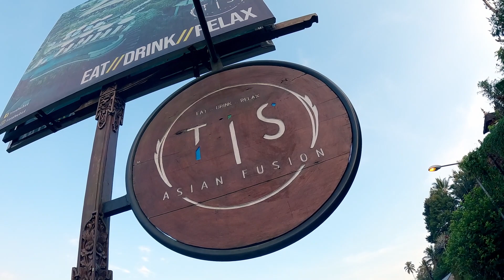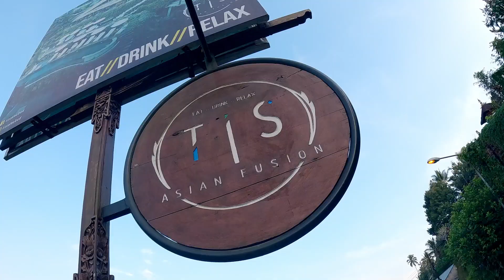Ubud Tegalalang Rice Terrace - You'll NEVER Believe What Happened Next!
Tegalalang Rice Terrace, located in the enchanting town of Ubud, Bali, is a captivating natural masterpiece that epitomizes the island's rich agricultural heritage. As you step into this verdant wonderland, you are greeted by cascading tiers of vibrant green rice paddies, meticulously carved into the hillside. The meticulously terraced fields create a breathtaking panorama, reminiscent of a surreal painting. The symphony of colors, with varying shades of green, punctuated by the occasional golden sheen of ripened rice, evokes a sense of tranquility and harmony with nature. Walking along the narrow paths that wind through the terraces, you can witness local farmers engaging in their timeless traditions, skillfully tending to the crops that sustain their livelihoods. With its stunning beauty and serene ambiance, Tegalalang Rice Terrace is not just a picturesque attraction but a living testament to the Balinese people's deep connection to the land and their enduring agricultural heritage.

SOFTWARE:

🌙 Music Paid Subscription: I am paying member of MotionArray.com and I have the rights to use this track on my YouTube video

🌙 Editing Software (video):  Adobe Premiere Pro
🌙 Editing Software (photo): Adobe Lightroom and Adobe Photoshop
🌙 Editing Software (audio): Ableton Live

2022 KIT for Filmmaking, Photography & Vlogs:

🌙 Canon EOS M50 Mark II
🌙 GoPro HERO11 Black
🌙 Sigma 16 mm f/1.4
🌙 Canon EF 50mm F1.8 STM Lens
🌙 RØDE VideoMicro
🌙 Movo VXR10GY
🌙 Softbox Photography Lighting Kit
🌙 LUXCEO Q508A LED Video Light Wand
🌙 Godox SL-60W
🌙 Lantern Softbox Diffuser